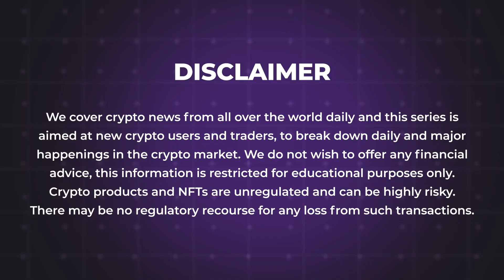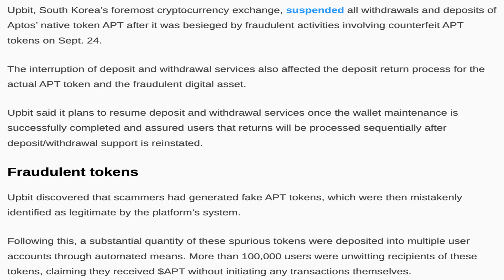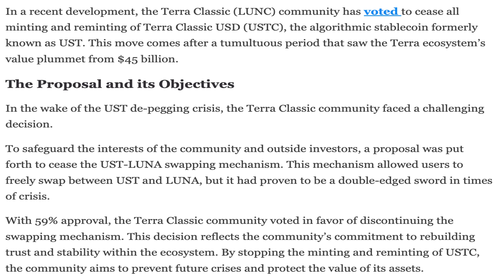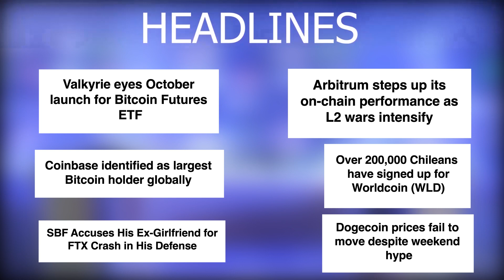25/09/2023| Cryptocurrency news today | Crypto news today | Bitbns Hindi news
- South Korea’s Upbit experiences severe disruption due to fake APT tokens
- Bitmain Invests $53.9 Million in Core Scientific to Support Mining Operations
- Blockchain Technology Continues to Rise on the Shoulders of Crypto Developers
- Crypto funding: Startups raise $115M across gaming, custody, and institutional services
- Terra Classic Community Passes Proposal to Halt USTC Minting
- Former Deutsche Bank Executive Pleads Guilty to Crypto Fraud Charges
- Valkyrie eyes October launch for Bitcoin Futures ETF
- Coinbase identified as largest Bitcoin holder globally
- SBF Accuses His Ex-Girlfriend for FTX Crash In His Defense
- Arbitrum steps up its on-chain performance as L2 wars intensify
- Over 200,000 Chileans have signed up for Worldcoin (WLD)
- Dogecoin prices fail to move despite weekend hype